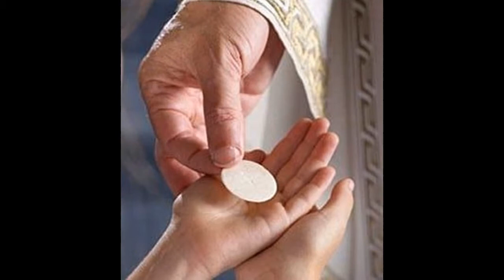Communion by Bernhard Kothe (1821-1897)